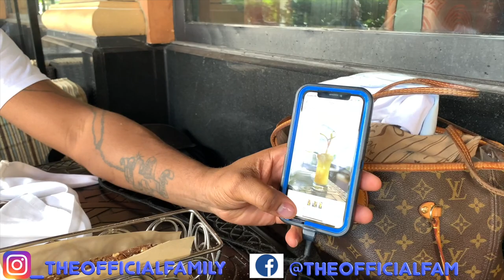DISASTER TRIP TO PUERTO RICO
The Official Fam takes a quick trip to Puerto Rico with Fudge friends and it turns into a DISASTER!!

STALK US‼️‼️🤣

Family Instagram: @_TheOfficialFamily
Chyna Instagram: @Boss_Bae_Chyna
Fudge Instagram: @Hustle_Marsalis_
Niya Instagram: @BareBeautyByDaveigh
Niya TikTok: @Wh0.niya
DJ Instagram: @YBC.DJ
DJ TikTok: @INeedAnotherBrentAlbum